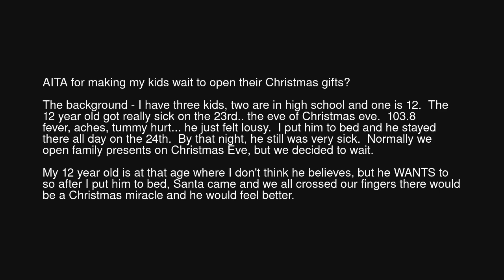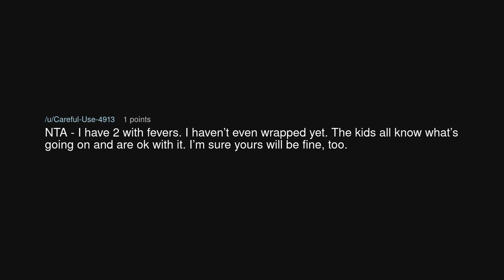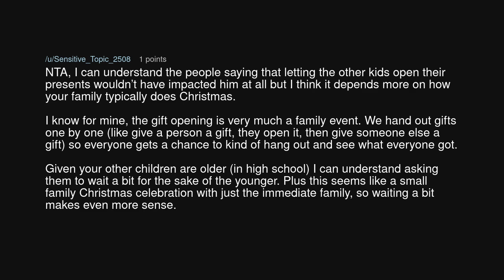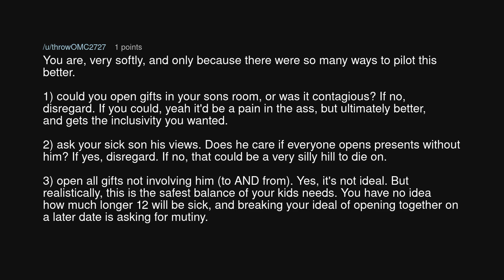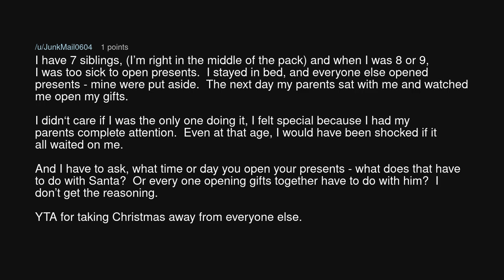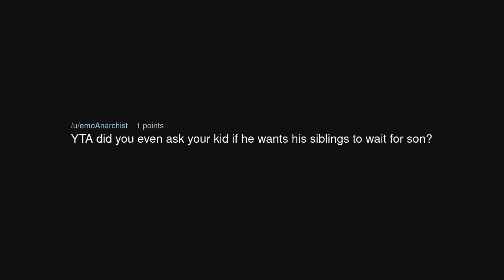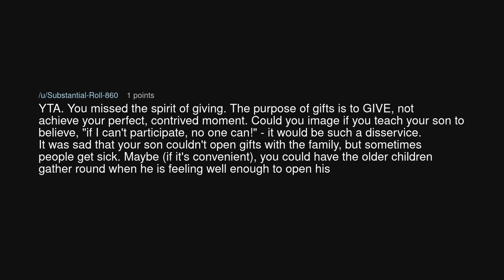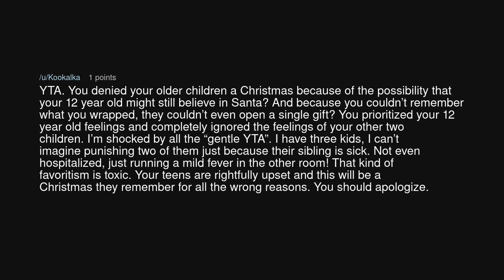AITA for making my kids wait to open their Christmas gifts?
AITA for making my kids wait to open their Christmas gifts? (r/AmITheAsshole)

Source: kfl890 on Reddit (link removed at the insistence of YouTube)